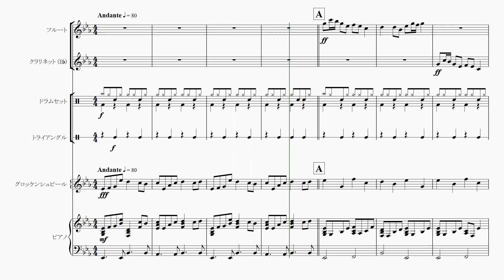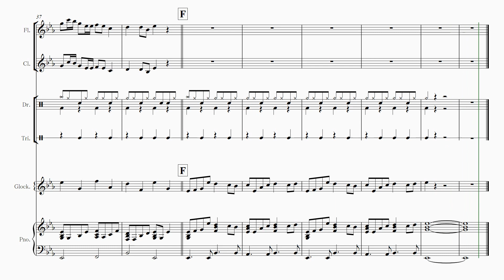【ねむねむのひつじ】 里空 ピアノ 楽譜 耳コピ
ひらけ！ポンキッキ
【ねむねむのひつじ】　1985
　ぶんけかな

22才知的障害を伴う自閉症の息子が毎日楽譜作りを楽しんでいます。

自閉症
里空
耳コピ
シベリウス
ピアノ
楽譜
採譜
autism
Sibelius
music dictation
piano
자폐증
귀카피